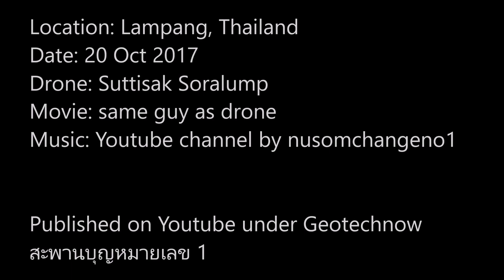ลาวดวงเดือน สะพานบุญหมายเลข1 โดยกัมพี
สะพานบุญ สะพานวัดพระธาตุสันดอน หรือขัวเเตะ จ.ลําปาง

ครั้งหนึ่งเมื่อนานมาเเล้ว เจ้าชายสยามอาจจะเคยผ่านมาเเถวนี้ขณะที่ใจนั้นเศร้าหมองเจือความรัก จากการที่จําเป็นต้องเเยกจากเเละถูกตัดรอนไม่ให้สมหวังกับเเม่หญิงชาวเหนือ

ระหว่างที่หอบจิตใจอันบอบชํ้ากลับสยาม นั่งเกวียนไปตามทางอันมีทั้งเทือกเขาลําธารเเละทุ่งข้าวเขียวขจี

ความปลงทุกข์ผิดหวังปนเศร้าระคนหวานเมื่อถึงหน้าของเธอ จึงอาจเกิดจังหวะกลอนที่พามาพร้องจังหวะดําเนินเกวียน กลายเป็นเพลง"ลาวดวงเดือน" นี้ก็เป็นไป